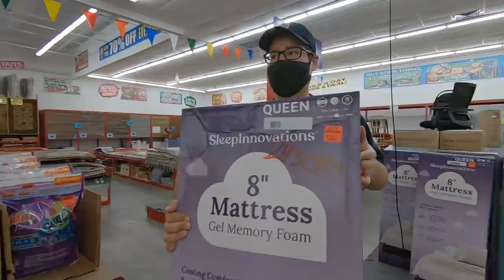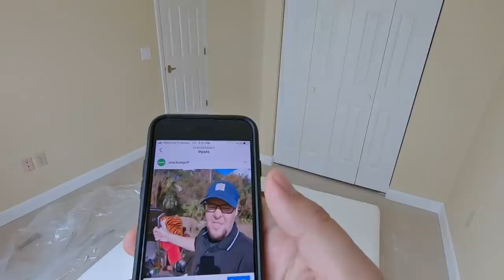WE BOUGHT AND SOLD OVER 1000 GOLF CLUBS LAST YEAR... These Are The Clubs We Actually Play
Last year we bought and sold over 1000 golf clubs from places like Goodwill, Garage Sales, Flea Markets, and auctions. We found everything from expensive Scotty Cameron putters to cheap knockoff golf clubs but what clubs do we actually use when we go out and play golf? Let’s find out!

Stacked Golf
1454 Ocean Shore Blvd. #113